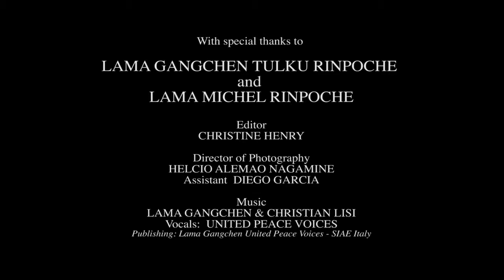Shakyamuni (Kyabje Gangchen Rinpoche's voice)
The video belongs to its original creator and owner, and is made available here for strictly educational, non-commercial purposes only. No profit is being made from making it available.